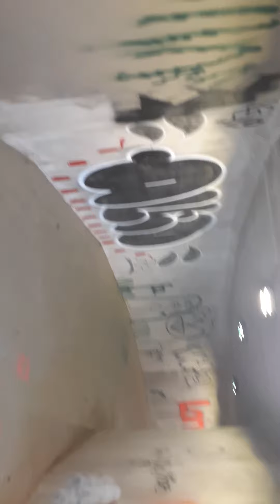trail at chicopee area in gainesville ga